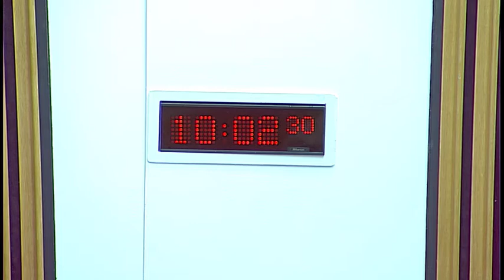Finance and Constitution Committee - 31 January 2018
1. European Union (Withdrawal) Bill (UK Parliament Legislation): The Committee will take evidence from—
Professor Aileen McHarg, Professor of Public Law, University of Strathclyde;
Professor Alan Page, Professor of Public Law, University of Dundee;
Michael Russell, Minister for UK Negotiations on Scotland's Place in Europe, Ian Davidson, Deputy Director, Constitution and UK Relations Division, and Luke McBratney, Bill Manager, Constitutional Policy Team, Scottish Government.